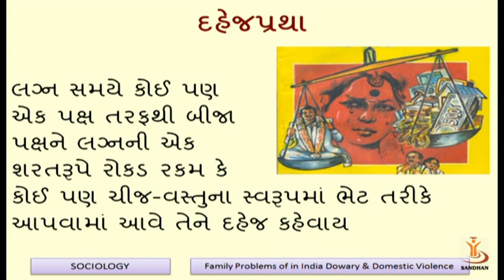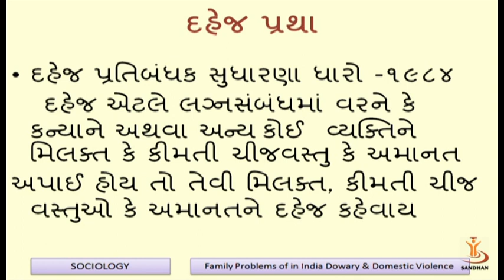ભારતીય કુટુંબની સમસ્યા - દહેજપ્રથા, કૌટુંબિક હિંસા-1 01